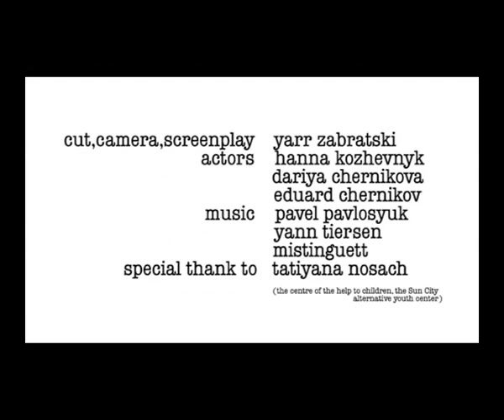Time Place Space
One day two girls came to one place and at the command of an unseen director they became the heroes of an unknown film. Their time turned into screen time, their personal history turned into the histories of the film’s heroes, their familiar place turned into a strange place, where mysterious events occur in the film, which is being made or has been made already…

Director:
Yaroslav Vasyutkevich
Camera:
Yaroslav Vasyutkevich
Editing:
Yaroslav Vasyutkevich
Cast:
Anna Kozhevnyk, Dar’ya Chernikova, Eduard Chernikov
Producer:
Yaroslav Vasyutkevich
Production company:
New Directors Experimental Film Studio, Yaroslav Vasyutkevych
World sales company: